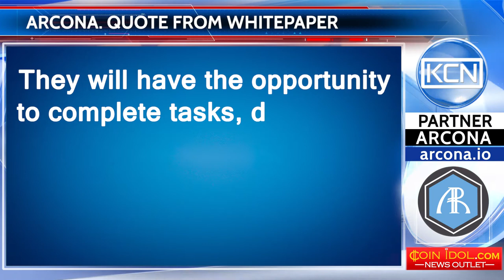Quote from Arcona White Paper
“All Arcona token holders will have the right to contribute to the formation of the ecosystem. They will have the opportunity to complete tasks, develop software blocks and content, and test the system in exchange for remuneration.”